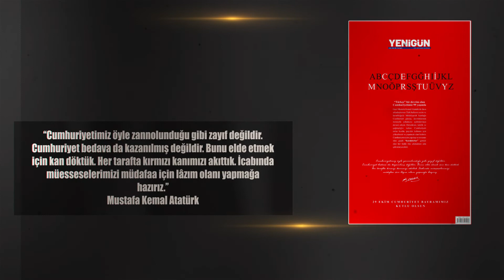“Türkçe” bir devrim olan Cumhuriyetimiz 99 yaşında!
29 EKİM CUMHURİYET BAYRAMIMIZ KUTLU OLSUN!29EKİM